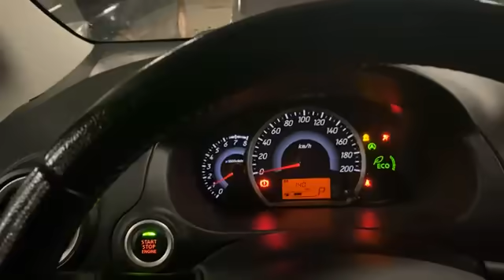WAAR HAY SHUKAANSAN, WAXAN AHAY XAASE KKKKKK😂😂😂😂😂😂😂😂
FB NAEEMA BRINK
PLZ NOSOO SHEEGA WAXAD RABTAAN INAN KASOO HADALNO NEXT VIDEO.
THANK YOU ALL AND WE LOVE U GUYS:)